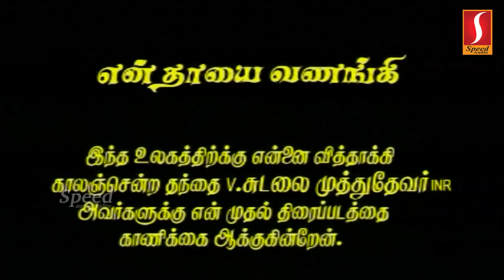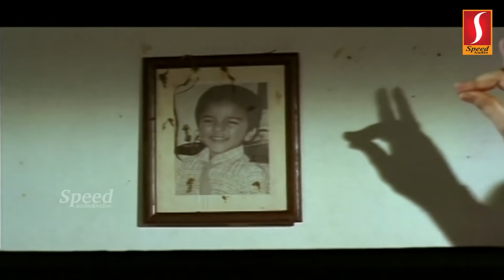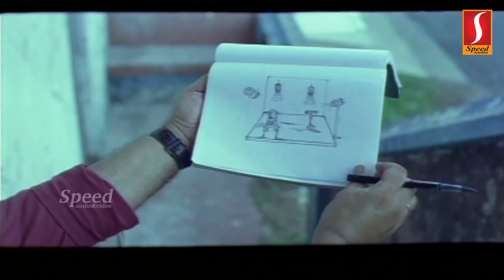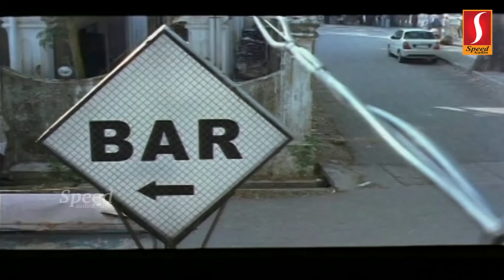En Ammavukku Tamil dubbed movie